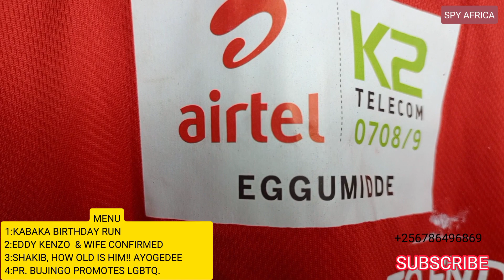KABAKA BIRTHDAY RUN, EDDY KENZO AND NYAMUTOORO, SHAKIB CONFIRMS BEING OLDER THAN ZARI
KABAKA BIRTHDAY RUN, EDDY KENZO AND NYAMUTOORO, SHAKIB CONFIRMS BEING OLDER THAN ZARI, AND PR. BUJINGO SUPPORTS HOMOSEXUALS spyafrica alienskin eddykenzo spyafrica @BBSTEREFAYINAlivebutereevu @bbsterefayina2 @saltmediauganda @EddyKenzo